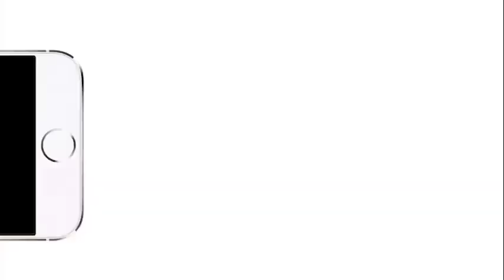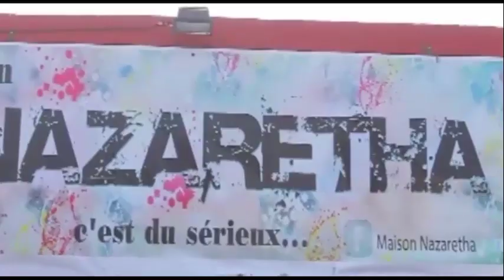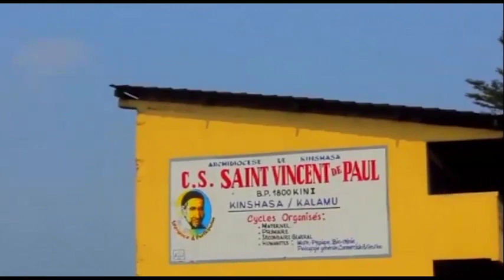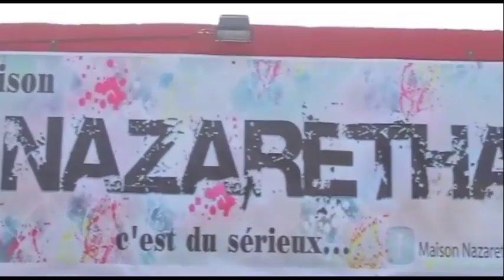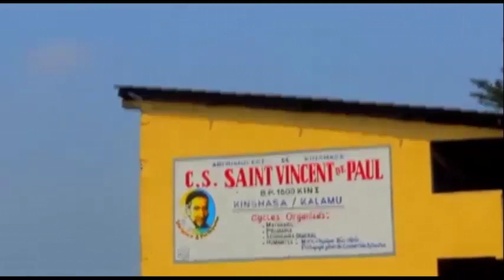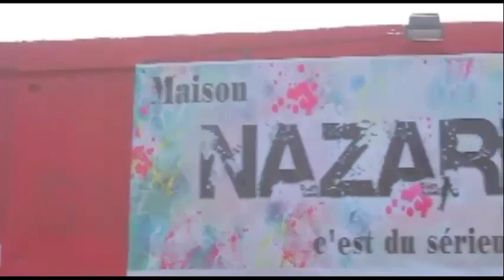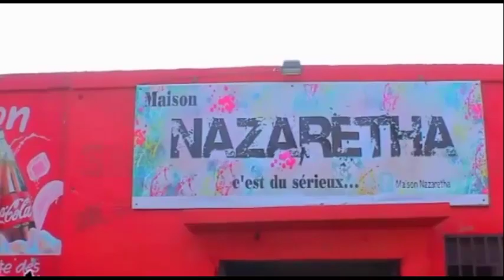TRISTE NDEKO MWASI AKUTANI NA B OCCULTISTE NA NZELA TATOUAGE KOZANGA KOYEBA EBOMIYE LIWA YA KABILA